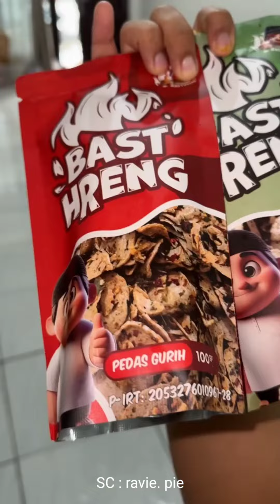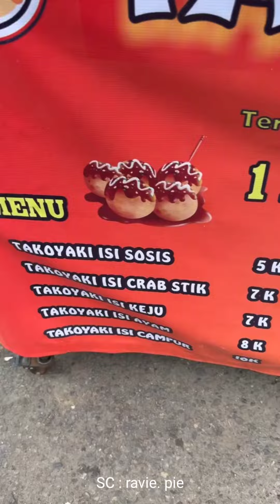APA AJA YG GUA MAKAN DI BETENG TRADE CENTER || KOMPILASI TIKTOK RAVIE PIE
𝘚𝘦𝘭𝘢𝘮𝘢𝘵 𝘋𝘢𝘵𝘢𝘯𝘨 𝘋𝘪 𝘊𝘩𝘢𝘯𝘦𝘭 𝘉𝘠𝘚𝘩𝘰𝘳𝘵𝘴 𝘖𝘧𝘧𝘪𝘤𝘪𝘢𝘭!
𝘊𝘩𝘢𝘯𝘦𝘭 𝘐𝘯𝘪 𝘔𝘦𝘯𝘢𝘺𝘢𝘯𝘨𝘬𝘢𝘯 𝘝𝘪𝘥𝘪𝘰 𝘛𝘦𝘯𝘵𝘢𝘯𝘨 𝘒𝘶𝘮𝘱𝘶𝘭𝘢𝘯 𝘒𝘶𝘭𝘪𝘯𝘦𝘳 𝘔𝘢𝘬𝘢𝘯𝘢𝘯 𝘠𝘢𝘯𝘨 𝘈𝘥𝘢 𝘋𝘪 𝘛𝘪𝘬𝘵𝘰𝘬!
𝘋𝘢𝘯 𝘑𝘶𝘨𝘢 𝘒𝘶𝘮𝘱𝘶𝘭𝘢𝘯 𝘊𝘰𝘯𝘵𝘦𝘯𝘵 𝘊𝘳𝘦𝘢𝘵𝘰𝘳 𝘛𝘪𝘬𝘵𝘰𝘬 𝘍𝘰𝘰𝘥 𝘝𝘭𝘰𝘨𝘨𝘦𝘳 𝘠𝘢𝘯𝘨 𝘚𝘦𝘳𝘶 𝘚𝘦𝘳𝘶!
𝘚𝘦𝘮𝘰𝘨𝘢 𝘒𝘢𝘭𝘪𝘢𝘯 𝘚𝘶𝘬𝘢 𝘋𝘦𝘯𝘨𝘢𝘯 𝘒𝘰𝘯𝘵𝘦𝘯 𝘠𝘢𝘯𝘨 𝘒𝘢𝘮𝘪 𝘉𝘦𝘳𝘪𝘬𝘢𝘯!